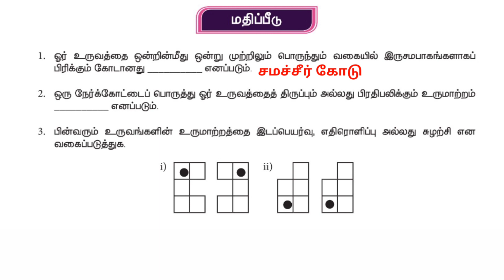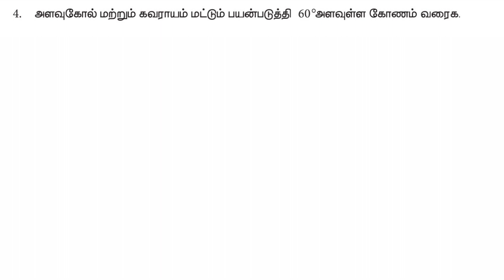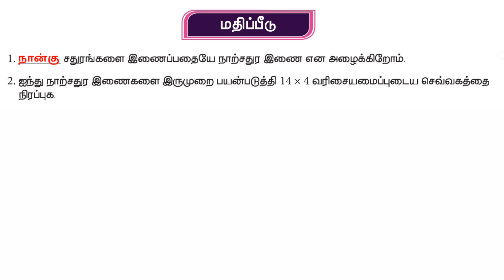8ஆம் வகுப்பு கணக்கு Refresher Course Module Answer Key Class 8 Maths Tamil Medium Unit 11 to 15.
8ஆம் வகுப்பு கணக்கு Refresher Course Module Answer Key Class 8 Maths Tamil Medium Unit 11 to 15.